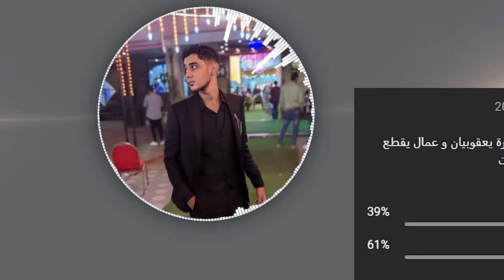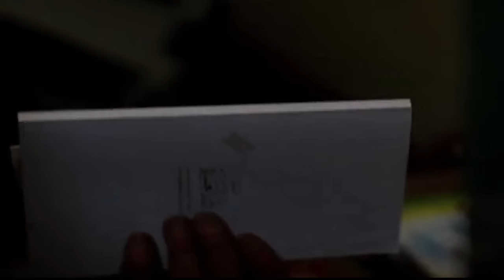ليه بنحب عمارة يعقوبيان ؟ - شرح فيلم عمارة يعقوبيان.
لو عندك حد عايز اتكلم عليه اكتبلي اسمه في كومنت
متنساش السبسكرايب بقى
و الايك برضوا
سلام
Ahmed Osama

افلام مصرية
افلام عربية
افلام
دراما مصرية
نتفلكس
شاهد
واتش ات
عادل امام
نور الشريف
سمية الخشاب
مسلسل العراف
فيلم الاسكندراني
عمارة يقوبيان
محمد امام
هند صبري
خالد صالح
خالد الصاوي
باسم سمرة
فيلم عمارة يعقوبيان
ممثل
الرئيس محمد حسني مبارك
سياسه
اقتصاد